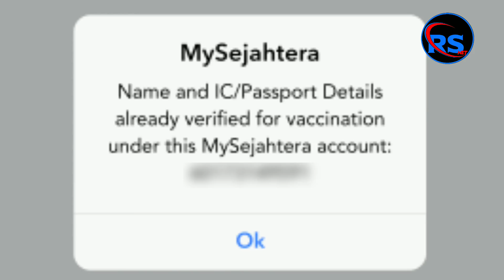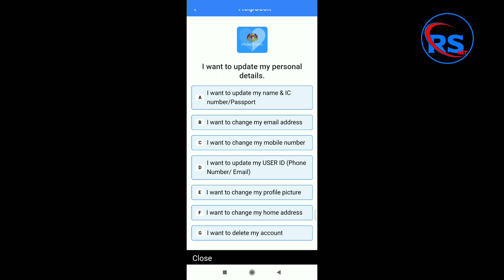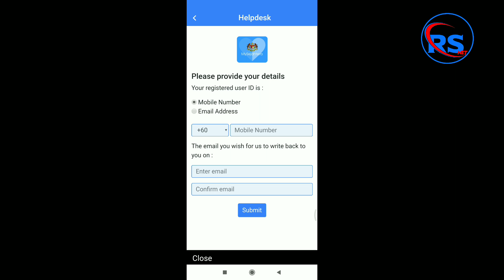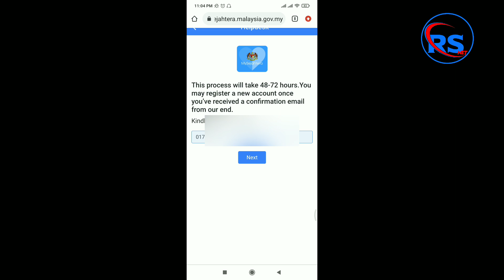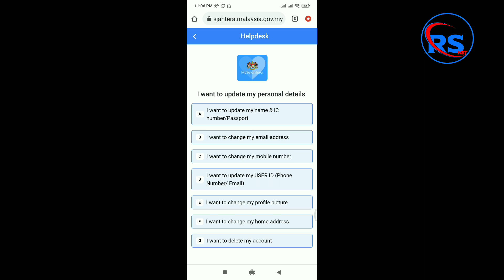MySejahtera account delete | Delete MYSJ ID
MySejahtera account delete | Delete MySejahtera ID
how to delete mysejatera account
how to delete mysejatera id
how to change phone number in mysejahtera
how change email in mysejahtera
i want to change MYSJ ID but unable to login to my previous MYSJ account